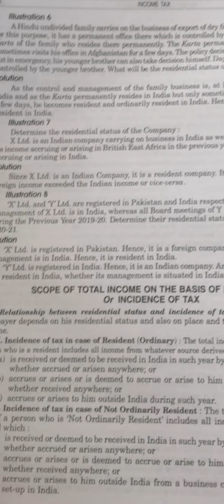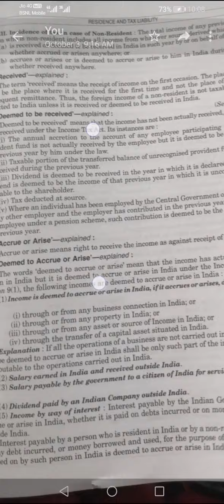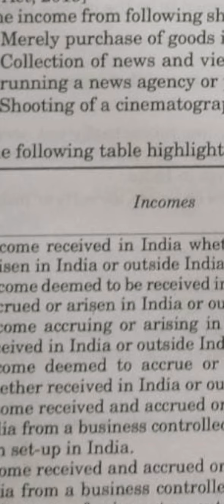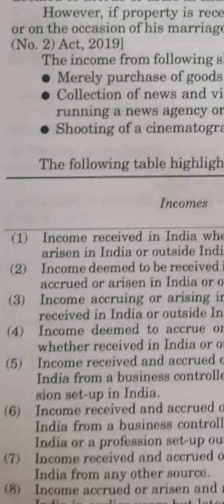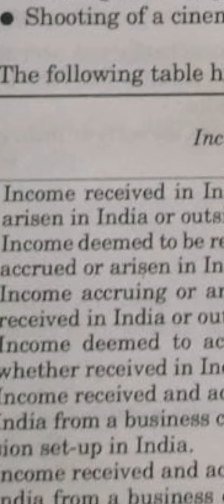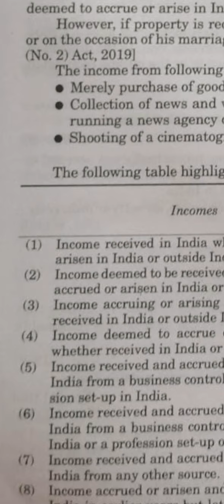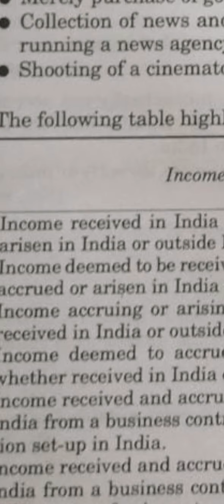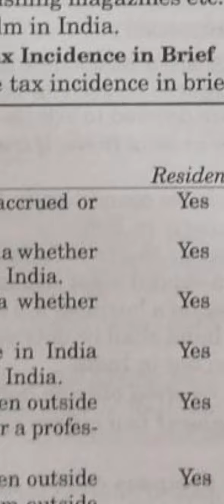8. Residential status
Scope /Incidence of Tax-1